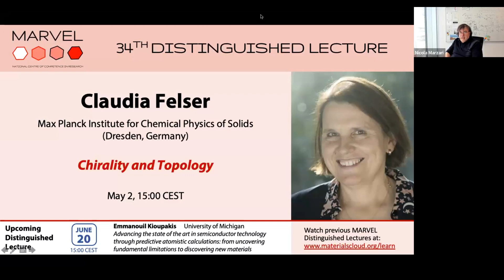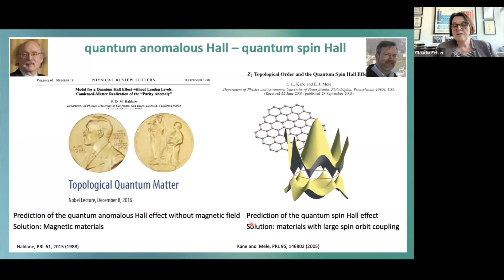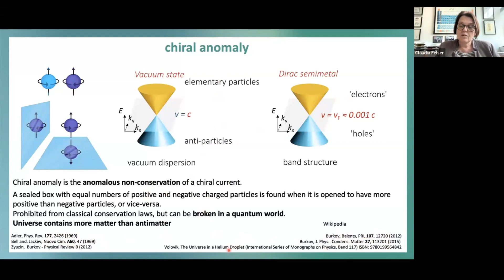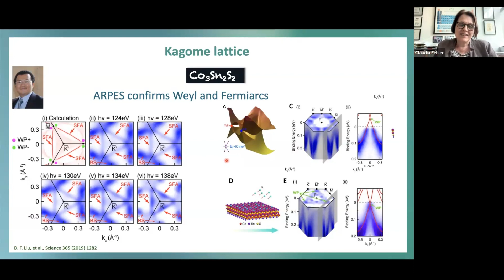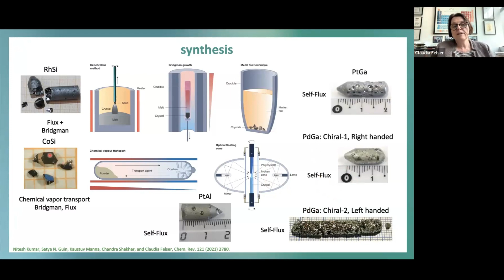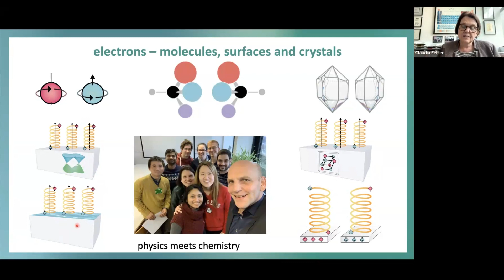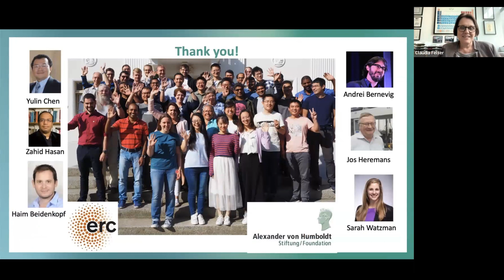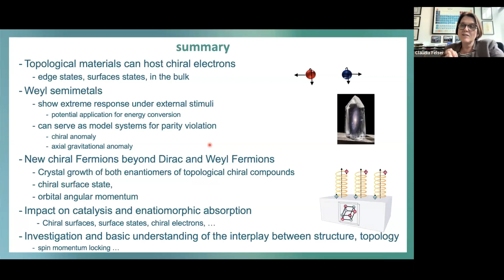34 MDL - Claudia Felser: Chirality and Topology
The 34th NCCR MARVEL Distinguished Lecture will be given by Prof. Claudia Felser, Max Planck Institute for Chemical Physics of Solids (Dresden, Germany). She will be presenting a lecture entitled: "Chirality and Topology".